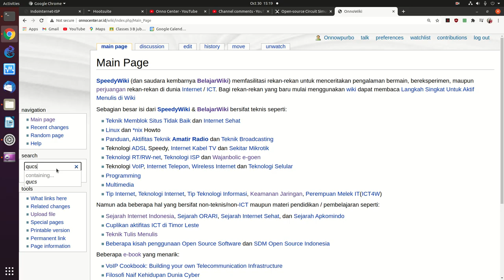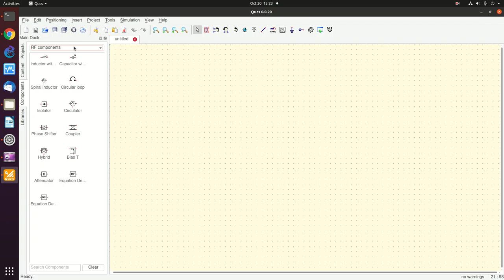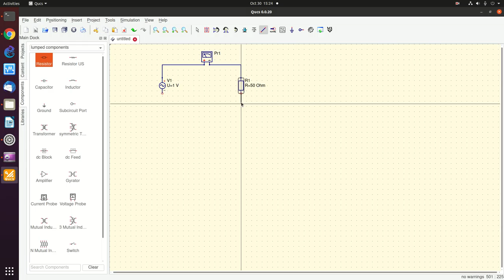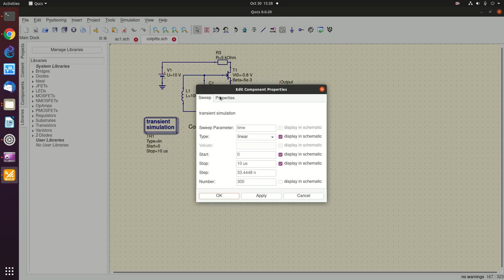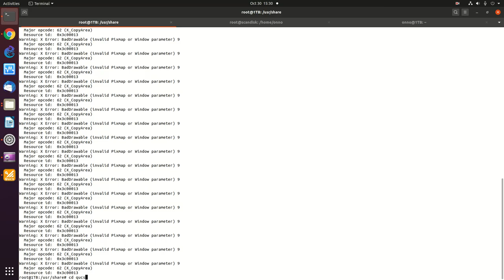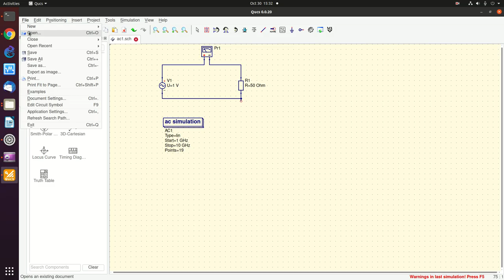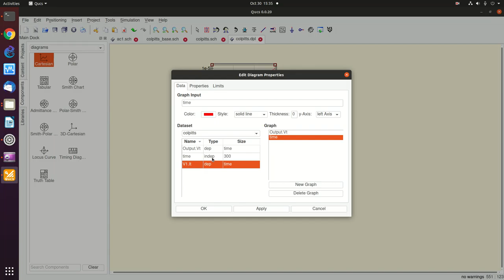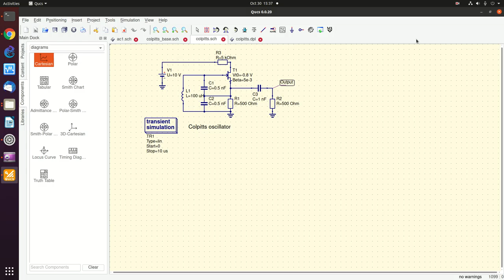20201030 percobaan instalasi menjalankan simulator elektronika QUCS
percobaan instalasi menjalankan simulator elektronika QUCS

OnnoCenter